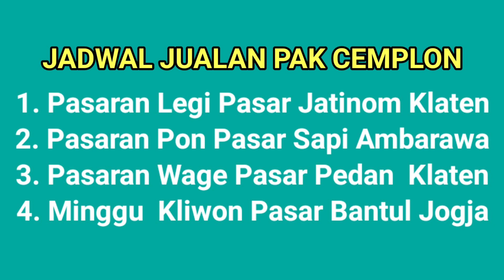BORONG AKEH KEBLONDROKKE SOYO AKEH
Rabu Legi Pasar Jatinom Klaten 16 Maret 2022 Lok Lap Bonyokan